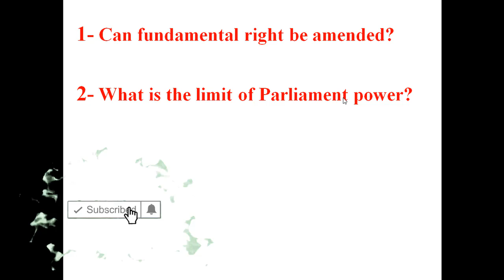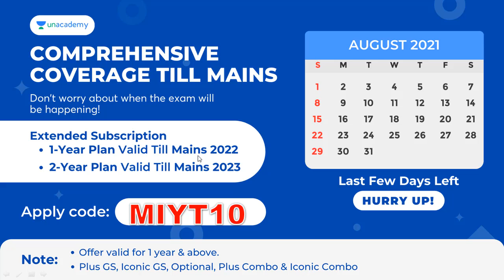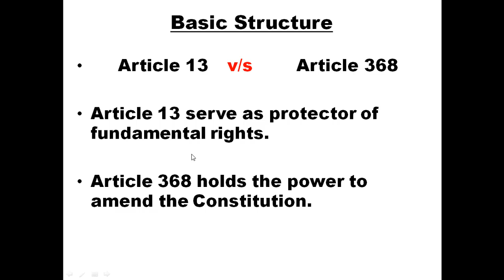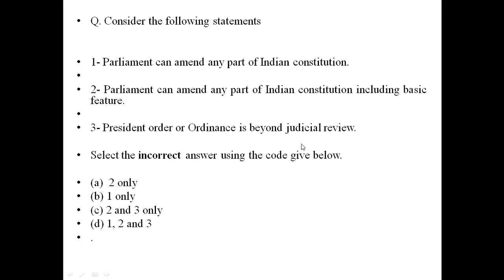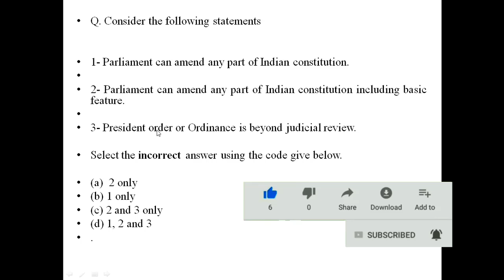Basic Structure of the Indian Constitution UPSC Prelim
Basic Structure of the Indian Constitution for UPSC Prelim 2022.

USE CODE 👍🏻 MIYT10 🚨

 to unlock the Plus Experience for free and start learning from the best!

1. Mission UPSC CSE 2022: GS Batch Course (Bilingual) - 11th August

2. लक्ष्य UPSC CSE 2022: GS की पूर्ण तैयारी - 11th August

3. Expedition UPSC CSE 2022 : GS Batch Course (English) -  11th August

4. Mission UPSC CSE 2023 : GS Batch Course (Bilingual) -  11th August

5. लक्ष्य UPSC CSE 2023: GS की पूर्ण तैयारी -  11th August

6. Expedition UPSC CSE 2023 : GS Batch Course (English) -  11th August

7. 60 Days Prelims Score Booster MCQ Course for UPSC CSE 2021 - (Hinglish) 11th August

8. 60 Days Prelims Score Booster MCQ Course for UPSC CSE 2021 - (English) 11th August

9. 60 Days Prelims Score Booster MCQ Course for UPSC CSE 2021 - (Hindi) 11th August